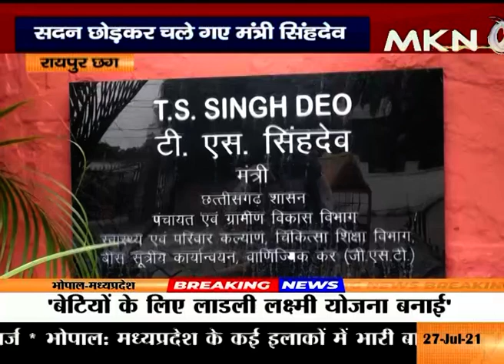अपनी ही सरकार के जवाब से दुखी मंत्री टीएस सिंहदेव, सदन छोड़कर चले गए मंत्री सिंहदेव